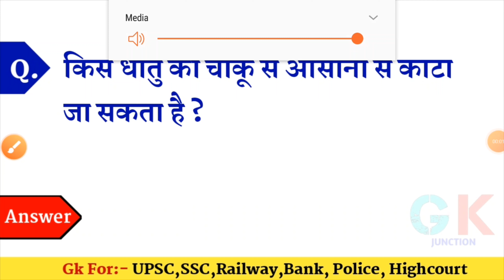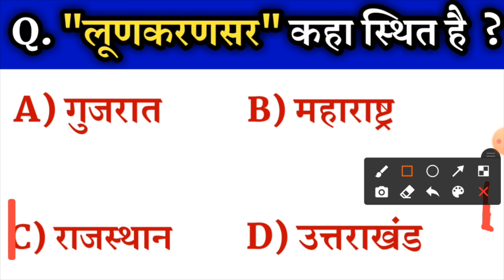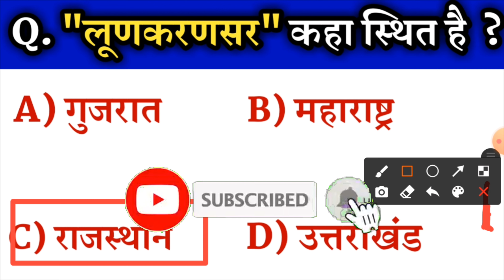सामान्य ज्ञान प्रश्न उत्तर || लूणकरणसर कहा स्थित है? Important Gk Question For Exams|| Gk Junction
Q. लूणकरणसर कहा स्थित है ?

Ans.?

BANK ,Etc